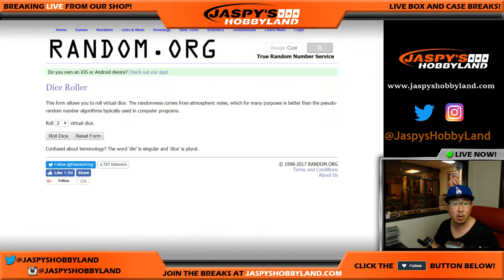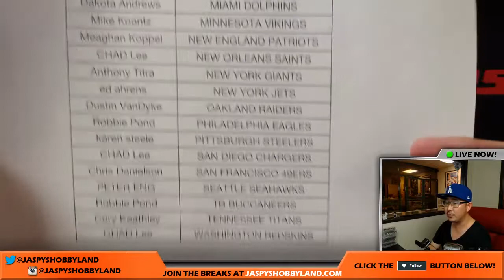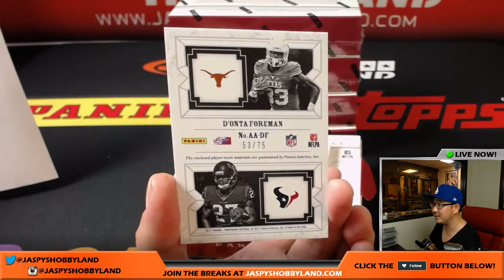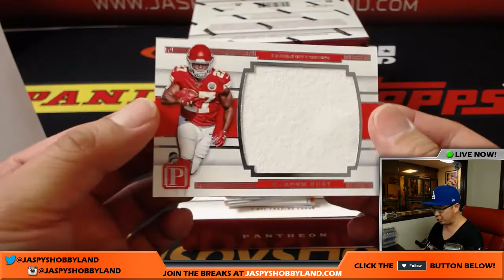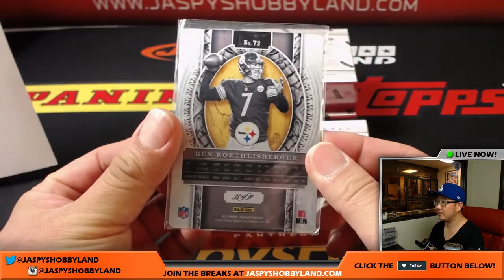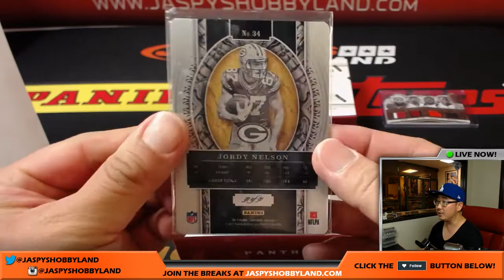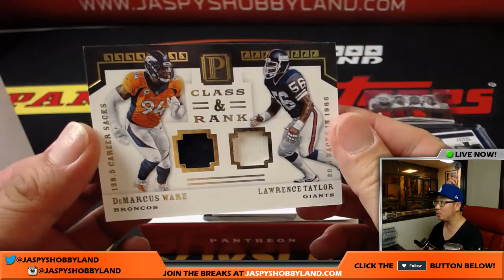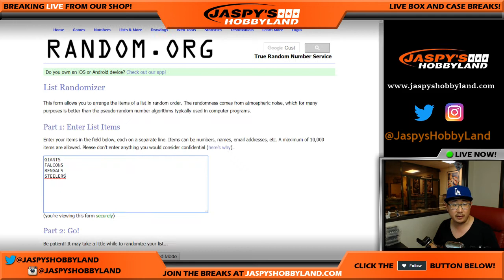3/3 LUCK! - Thurs., 7/20/17 [5Box RANDOM TEAM] #1 - 2017 Panini Pantheon NFL Football